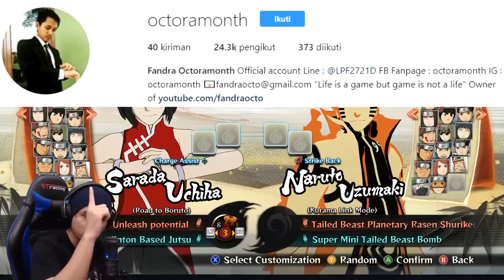JADI INI KEKUATAN UCHIHA SARADA KETIKA DEWASA ?? Naruto Ultimate Ninja Storm 4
aku masih cupu om :3